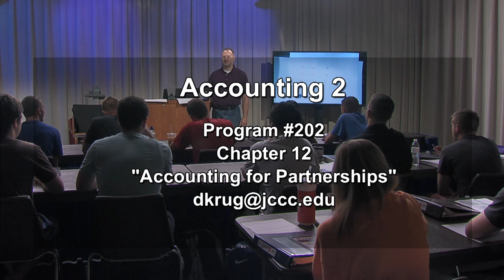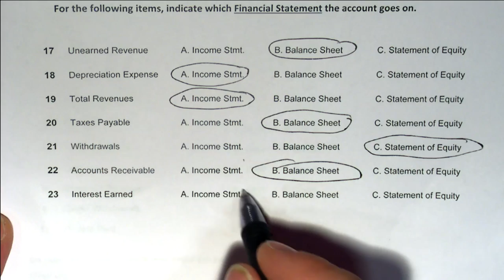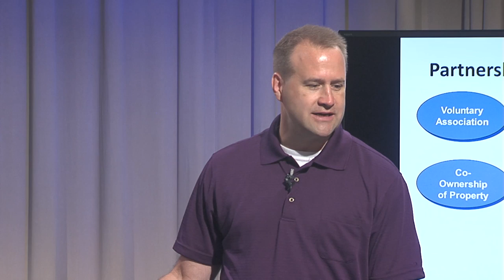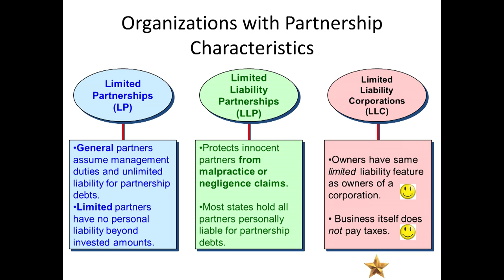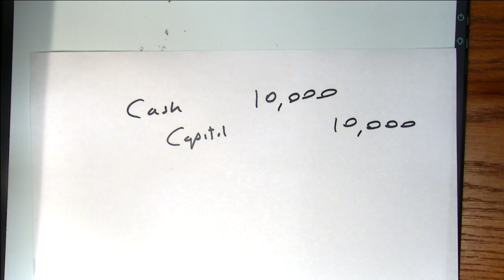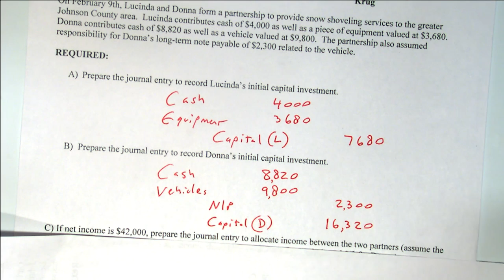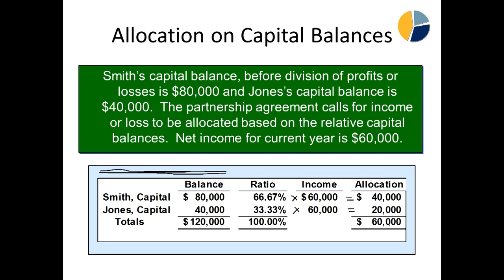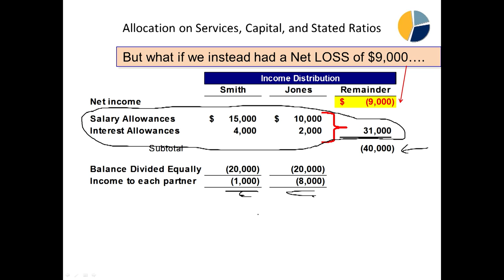Accounting 2 - ACCT 122 - Program #202 - Accounting for Partnerships